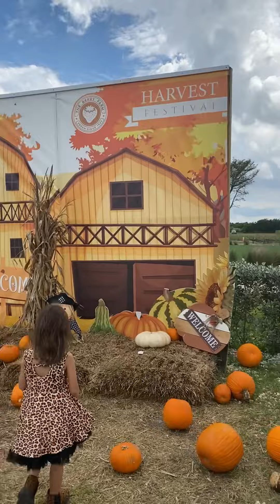🌸VLOG visiting BerryFarm, Giant Trampoline, kids fun zone, pumpkin patch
Hi Today we visited BerryFarm, usually they have fresh strawberries to pick, since we are in October it’s a Pumpkin Patch Season here in USA.
Full video in a day..

@Kona and Triton channel kids